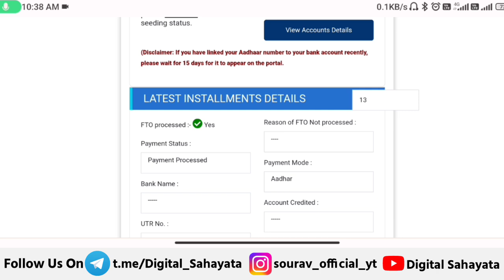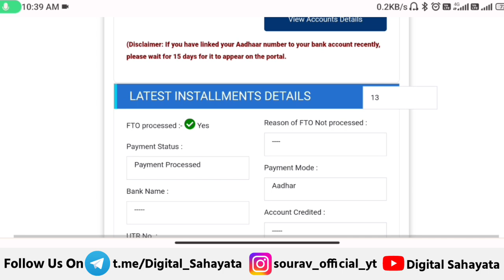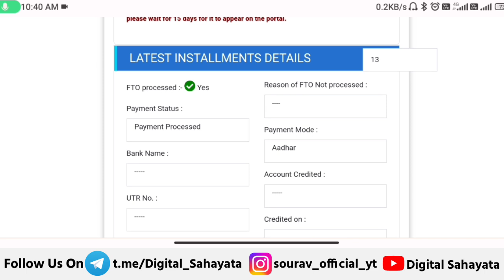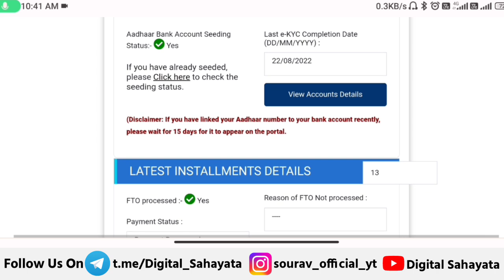pm kisan installment not received | pm kisan 14th installment date 2023 | pm kisan paisa kab aaega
Aaj Is Video Mai  Maine pm kisan 14th installment date 2023 k bare me bataya hai

kisan samman nidhi kab aaegi

pm kisan 14 kist date 2023

pm kisan

pm kisan 14 installment news

pm kisan 14th kist kab aaega

modi kisan yojana